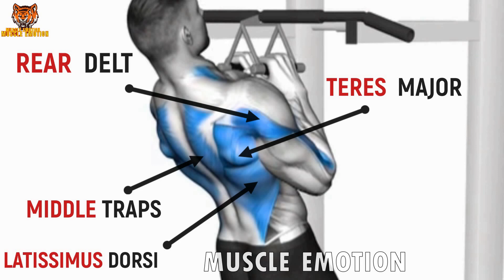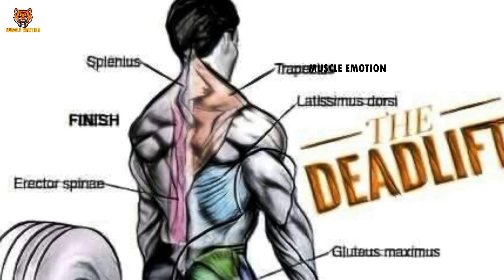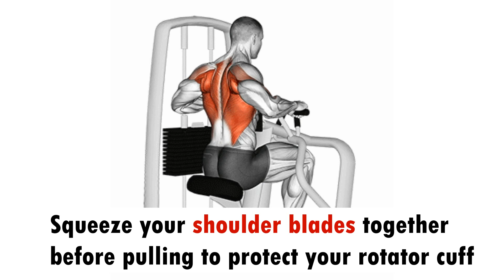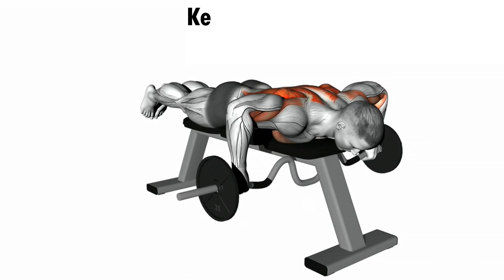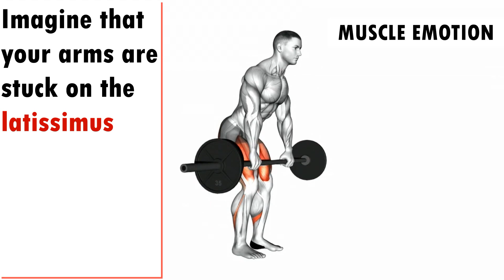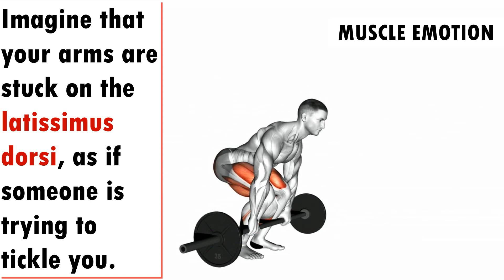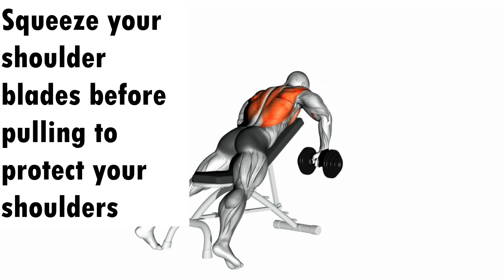6 BEST BACK EXERCISES TO GET THICKNESS BACK FAST / MUSCULATION DOS EPAIS RÉSULTAT RAPIDE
6 BEST LAT EXERCISES TO GET THICKNESS  BACK FAST / MUSCULATION DOS EPAIS RÉSULTAT RAPIDE
20 BEST BACK EXERCISES TO GET BIGGER BACK FAST / MUSCULATION DOS RÉSULTAT RAPIDE
6  BEST BACK EXERCISES TO GET BIGGER BACK FAST / MUSCULATION DOS RÉSULTAT RAPIDE

ATHLETE IN THIS VIDEO TO FOLLOW :
THUMBNAIL : FERNANDO_CHALA
@DIESEL JOSH
@Larry Wheels
@Andrei Deiu
@Garrott Coelho Ifbb pro
@CRISTIAN FLEENOR